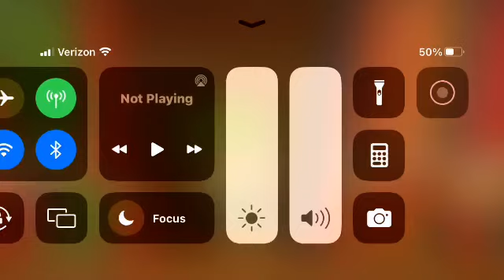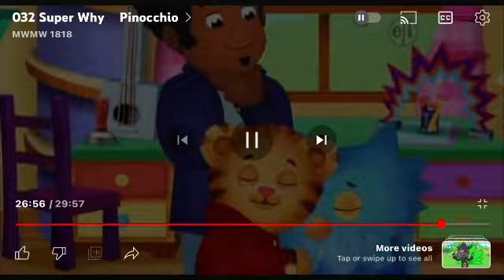Super WHY! S1 E35 Pinocchio (Air Date: September 3, 2008) (Director’s Cut)